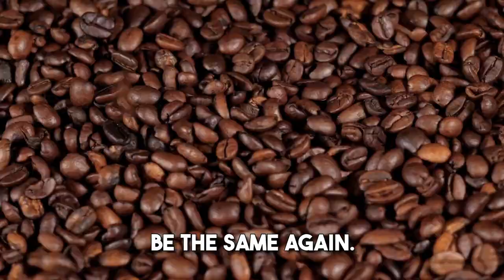Why Arabica? The Untold Story of Premium Coffee Beans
Arabica Coffee Beans
Welcome to the aromatic world of Arabica coffee beans – the pinnacle of coffee excellence. In this video, we'll journey into the heart of the coffee lands, uncovering the unique processes that make Arabica beans the most sought-after in the world.

🌱 Origin Story: Discover the origins of Arabica beans and how they’ve become synonymous with quality in the coffee industry. We'll take you through the lush landscapes where these beans are carefully cultivated, offering insights into the traditional and modern methods that shape their distinctive flavor.

☕ Taste the Difference: Learn about the taste profiles of Arabica beans and why they stand out in the world of coffee. From the smooth, rich texture to the complex flavor notes, we dive deep into what makes every sip an unforgettable experience.

🌍 Sustainable Practices: Arabica isn't just about taste; it's also about responsibility. We highlight the sustainable farming practices that not only produce the best beans but also ensure the welfare of the environment and farming communities.

🔍 Expert Insights: Hear from coffee connoisseurs and baristas as they explain the art of brewing the perfect cup of Arabica coffee. Whether you're a novice or a seasoned coffee enthusiast, these tips will elevate your coffee-making game.

B40WsHfH: 1WUOIKEJFWYGTCGW
jzY3RZ7e: 8Q7JYKVGB80KYE38